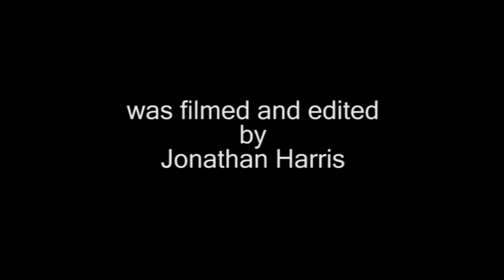Chieftains Season Highlights 2011 - 2012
ENL Division 1 South
League Runners Up
Playoff Championships